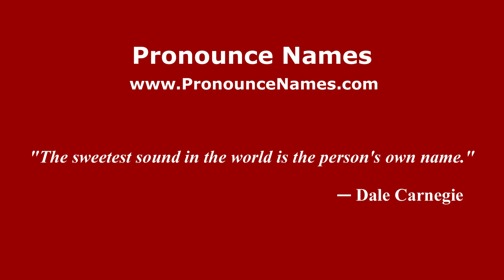How to pronounce La Cinta (Mexico/Mexican Spanish) - PronounceNames.com